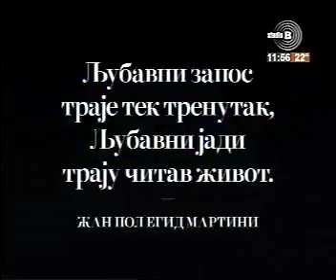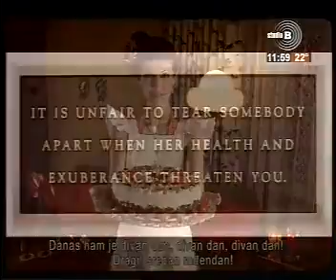14 09 2016 TV Studio B Beograde dobor jutro 56 Oktobarski salon počinje 23 septembra